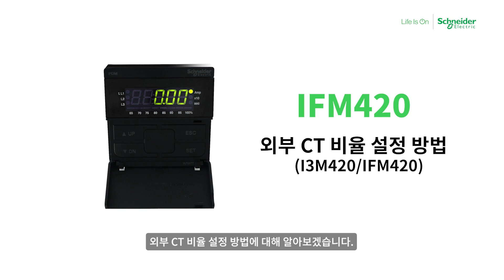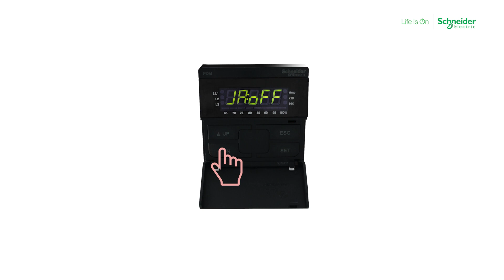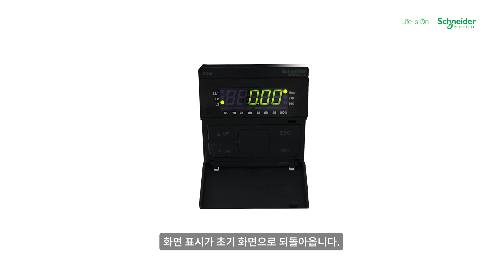nEOCR IFM420 외부 CT 비율 설정 방법ㅣ슈나이더 일렉트릭 코리아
nEOCR IFM420 외부 CT 비율 설정 방법에 대해서 영상을 통해서 확인하시기 바랍니다.